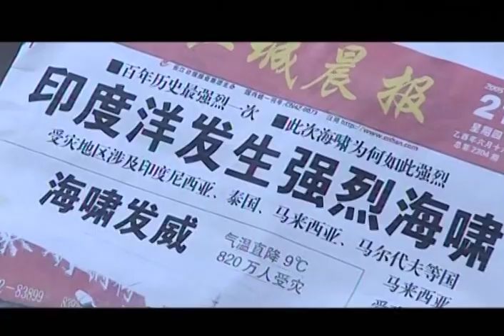美女回到前夫家，竟看到牆上掛着他和小三的結婚照，心裡很不是滋味！